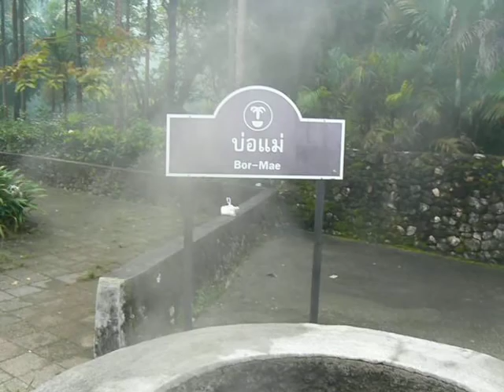Ranong hot spring with Chaiyut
Ranong hot spring 1 Jan.2013